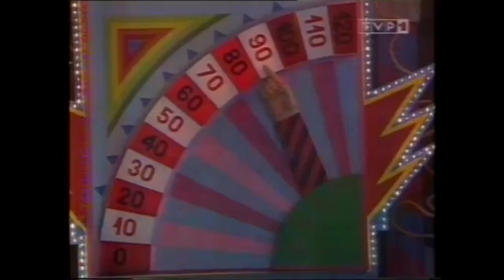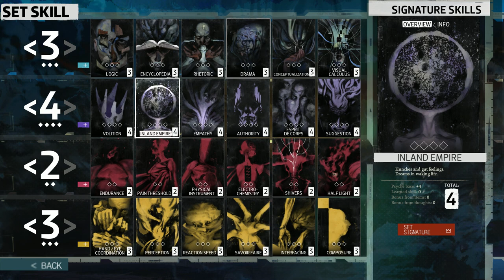Disco Elysium RPG | Czy warto kupić?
Nietypowe RPG, wejdź w buty detektywa... o ile je znajdziesz.